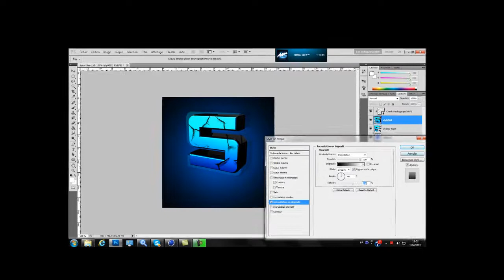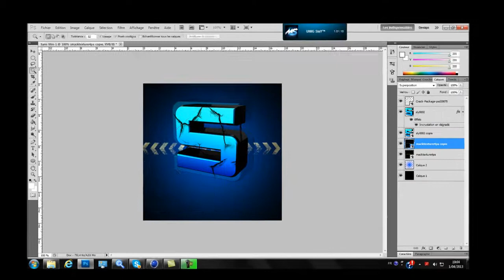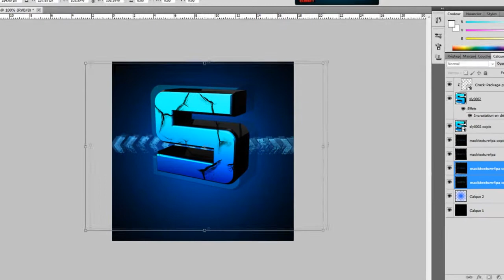DEFI #1 | SWAT-556 - Mélée Générale | Black Ops 2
Un petit défi lancé par BlacK-TiiGeRR, sa chaine est en haut.
Si tu as aimer aime et commente